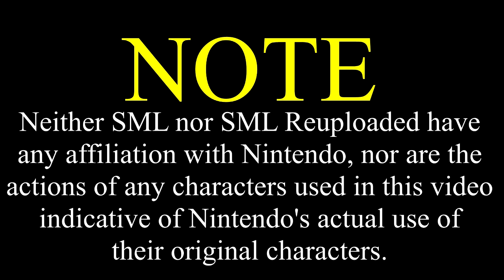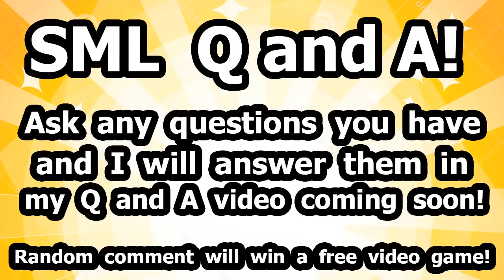SML Movie: Jeffy's Special Easter [REUPLOADED]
Original Description: Happy Easter! Jeffy spends his first Easter with Mario and Rosalina!